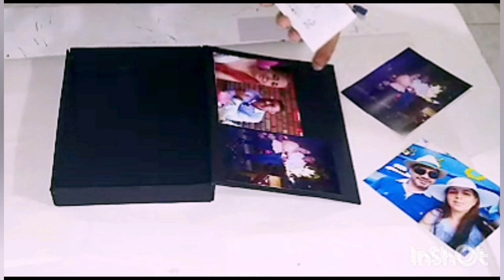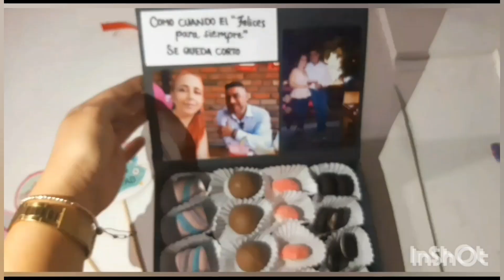CÓMO HACER DETALLES CON DULCES PARA AMOR Y AMISTAD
amor y amistad es una fecha  muy Bonita,  se celebran sentimientos hermosos y aquí les dejo unas ideas de detallismo que pueden hacer fácil en casa,  para dar a esas personas especiales en su vida... Espero les guste y estoy muy atenta a sus comentarios. un abrazo